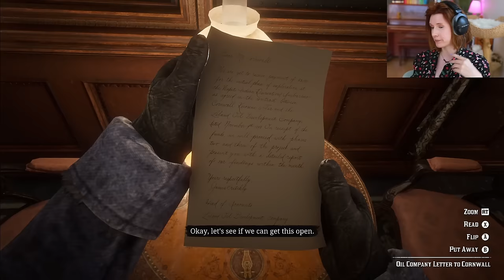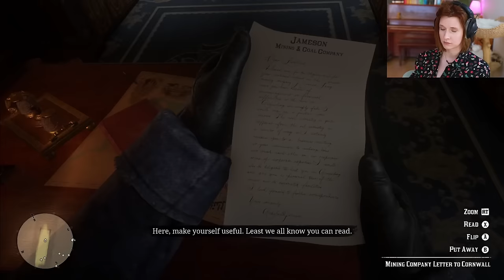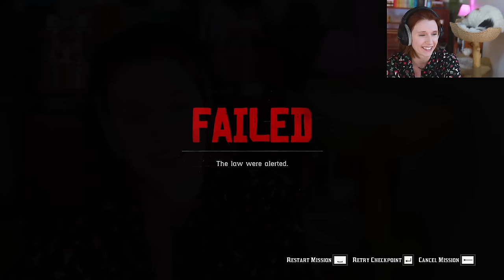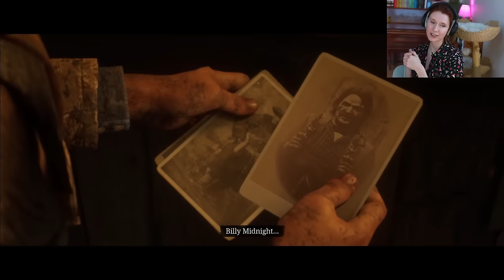Red Dead Redemption II - First time Playthrough (Part 2)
New set up! More cat. More cowboys. I am really enjoying RDR2.